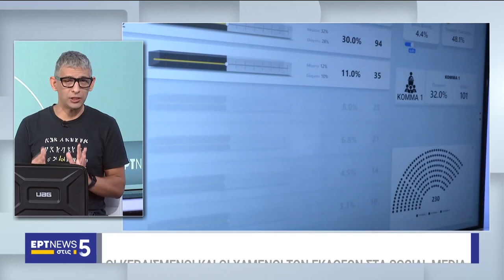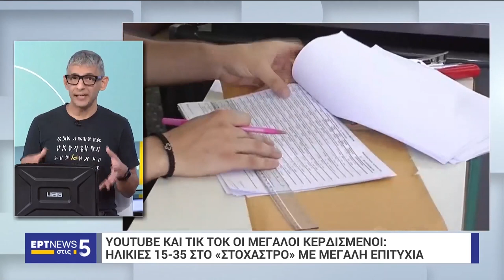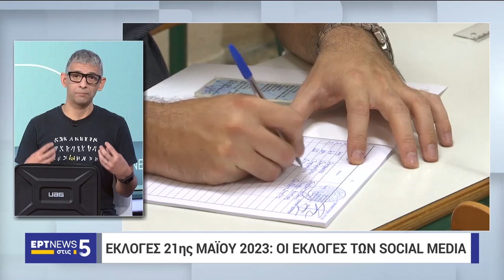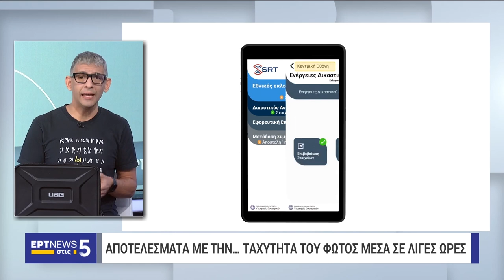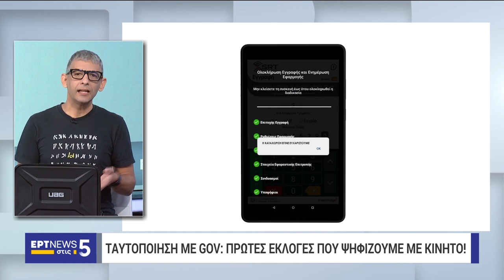Μητσοτάκης vs Τσίπρα στο Tik Tok, Δικαστικοί αντιπρόσωποι και ηλεκτρονική μετάδοση αποτελεσμάτων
Μητσοτάκης vs Τσίπρα στο Tik Tok, Δικαστικοί αντιπρόσωποι και ηλεκτρονική μετάδοση αποτελεσμάτων evaperona @NikosVasilakos dionisisbotonis ertnews @ert